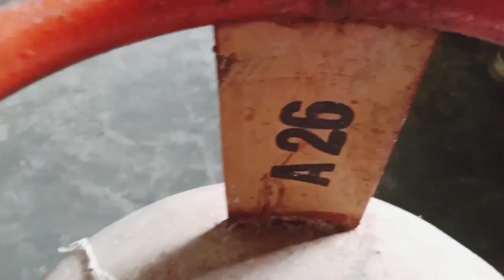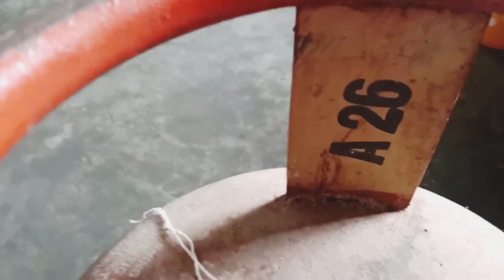DO YOU KNOW ! || Check your LPG Gas Cylinder expiry date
This video is to give a simple informative knowledge regarding expiry date of LPG Gas Cylinder.